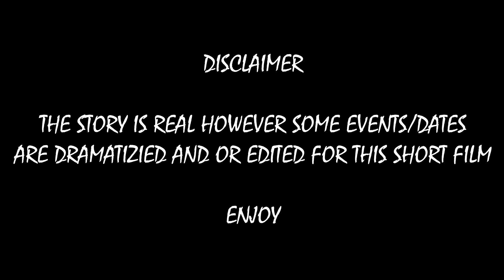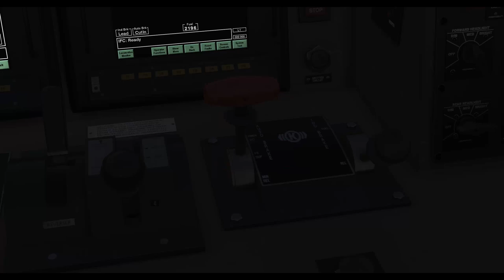The Maco Light